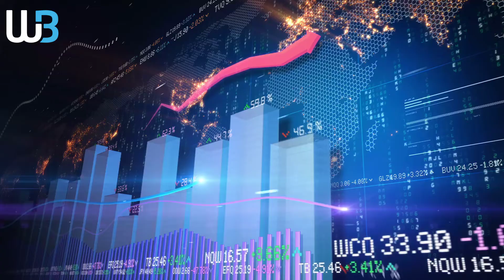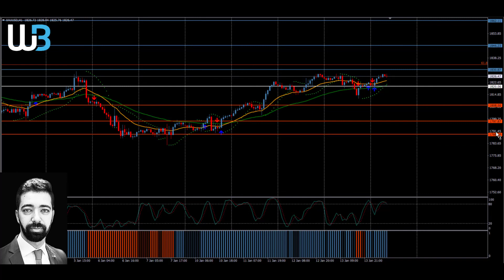Technical Analysis - GOLD (14.01.2022)